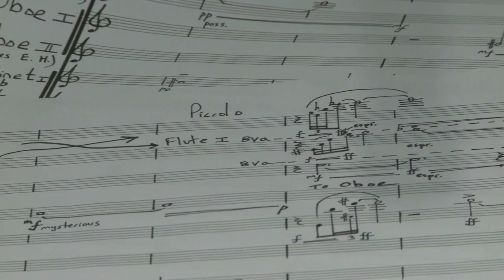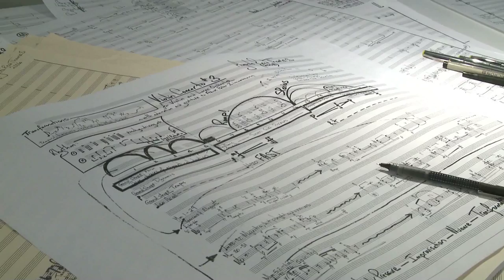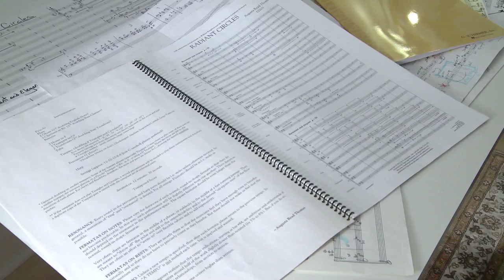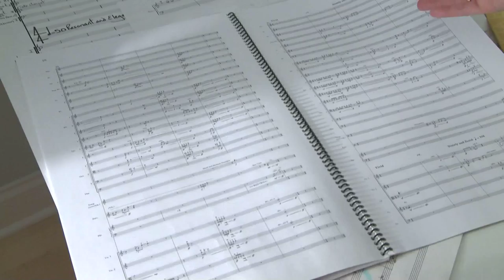Augusta Read Thomas: Handmade Sounds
Augusta Read Thomas, University Professor of Composition at the University of Chicago, discusses the creative process that goes into her original compositions. Thomas, recently elected to the American Academy of Arts and Sciences, here talks about what inspired her composition "Double Helix," commissioned for the grand opening of the Mansueto Library, and describes how she crafts musical pieces that form an organic whole.